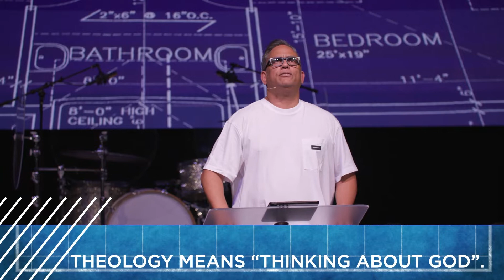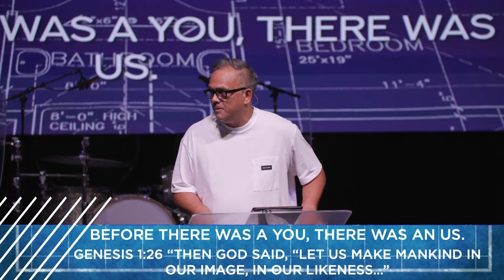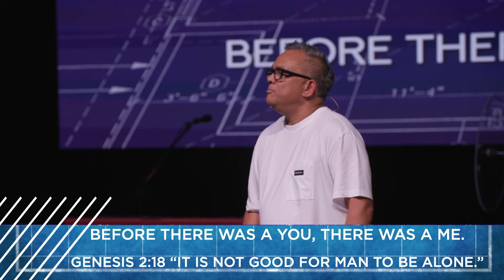The Theology of Family - Pastor Doug Lasit